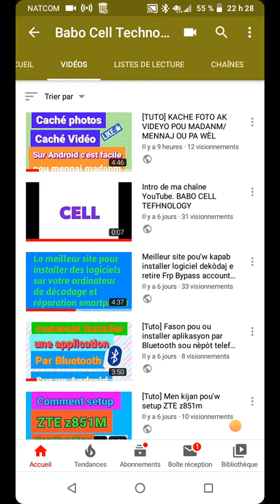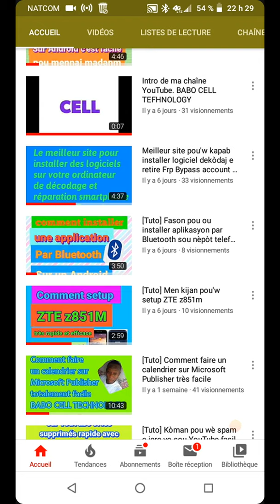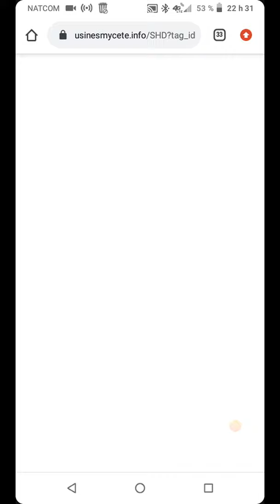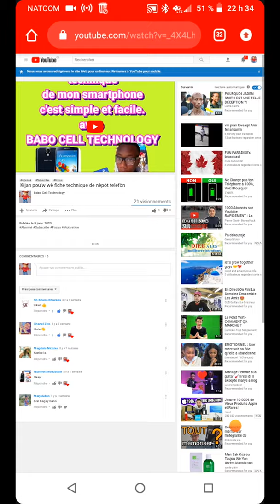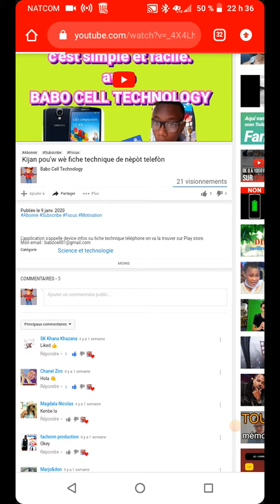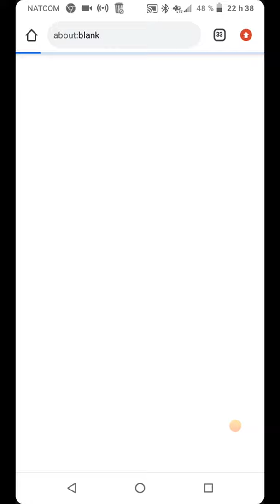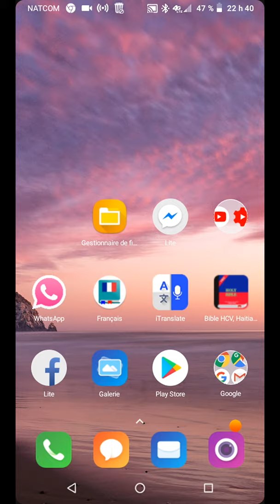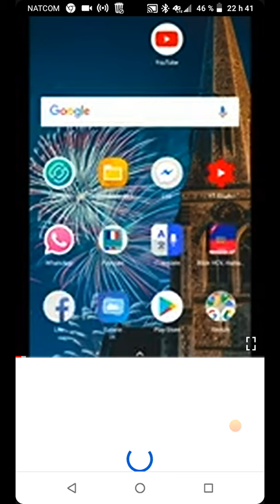[TUTO] UNE AUTRE FAÇON DE GAGNÉ L'ARGENT AVEC TES VIDÉOS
Dans ce Tuto je vais vous montrer comment gagner de l'argent avec vos vidéos sur YouTube, c'est une autre méthode.